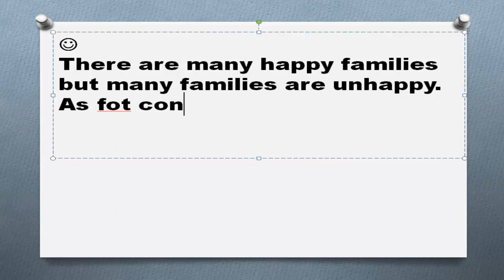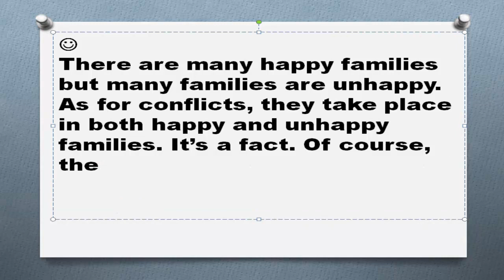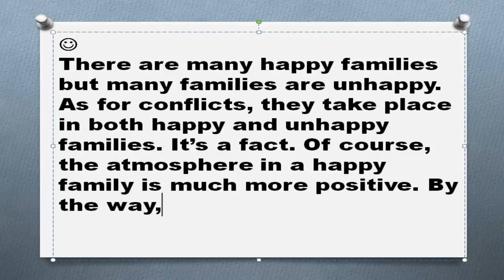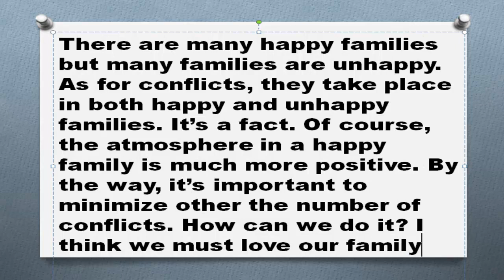Family conflicts топик семейные конфликты проблемы